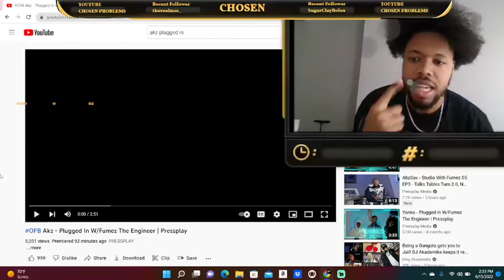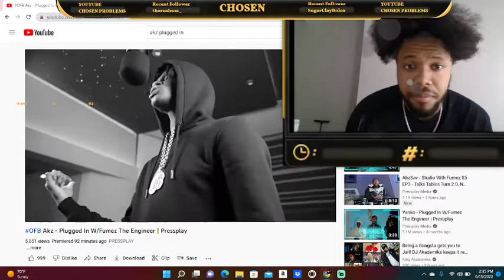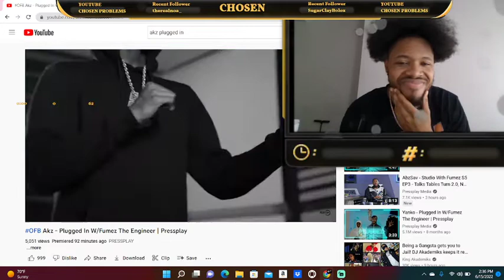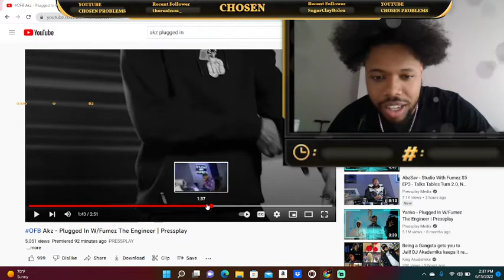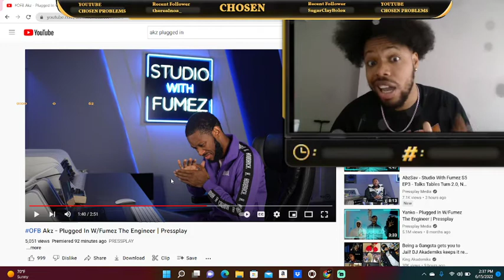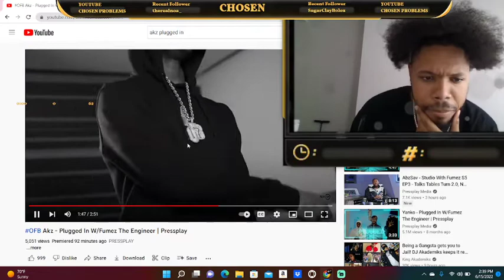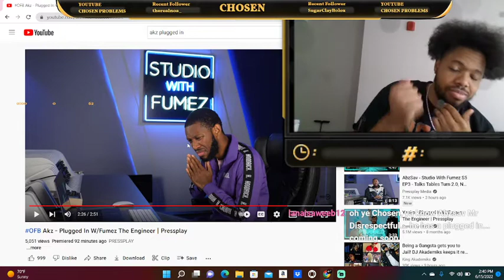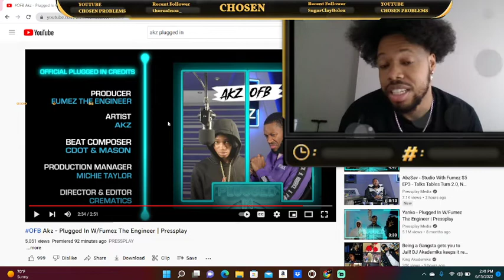OFB Akz - Plugged In W/Fumez The Engineer (AMERICAN REACTS)